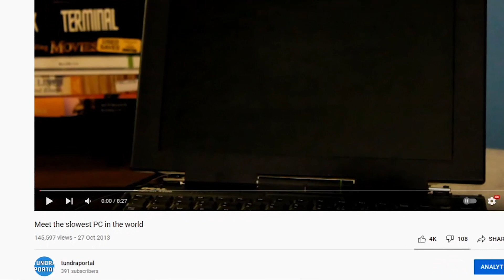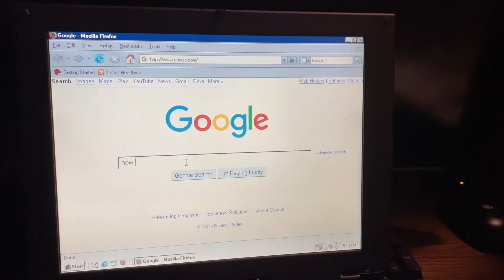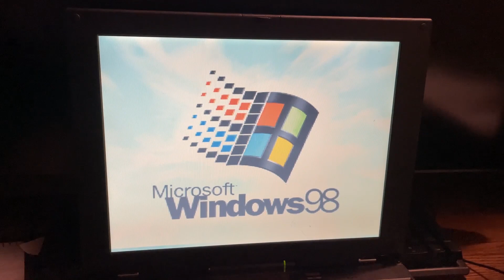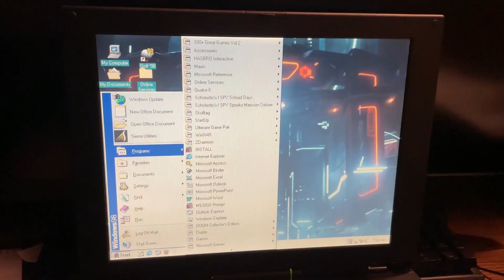Revisiting The Slowest PC In The World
Revisiting my slowest PC after8 years since I uploaded the first video on its speed, since then I was able to fine some workarounds.

The end music is LÜNE - Dunes (feat. A.L.I.S.O.N)